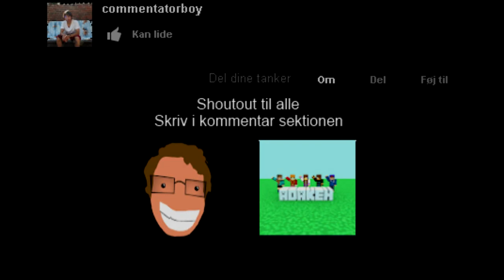[dansk/danish] sonic & allstars racing transformed: JOHN HITLER, MEGA BUGS, JEG KAN FLYVE!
Se mig flyve, lagge, og se twilight sparkle i spillet. Lassemedhatten ville sikkert kunne lide det XD
Sig hvad I synes om det. :)
Husk at tjekke ind på mine andre links:
Songs that will be used in these videoes:
Diamond Sky feat. Laura Brehm (Kasger Remix):